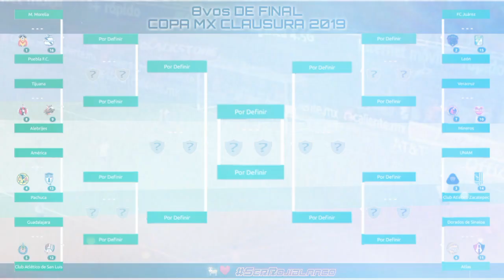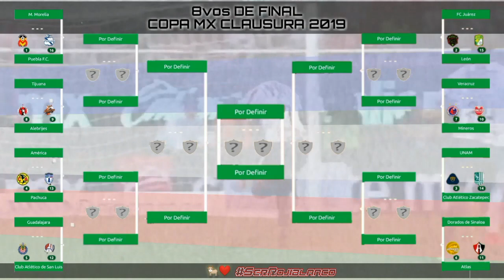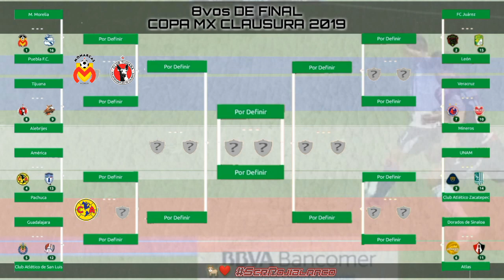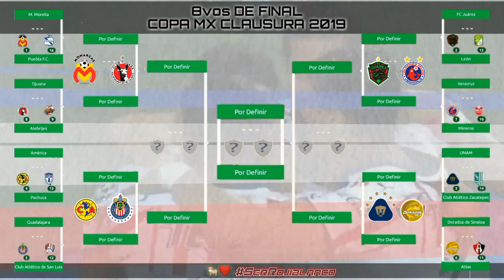PRONOSTICO COPA MX|QUINIELA COPA MX CLAUSURA 2019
SALUDOS!
RECUERDEN QUE LA MEJOR DESICION LA TIENEN USTEDES!